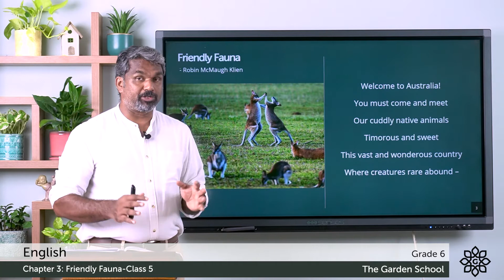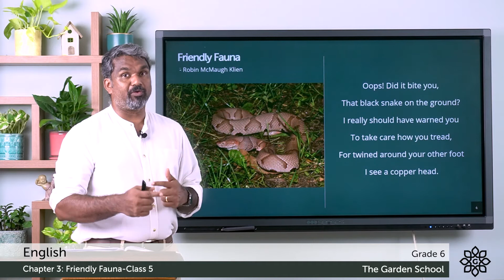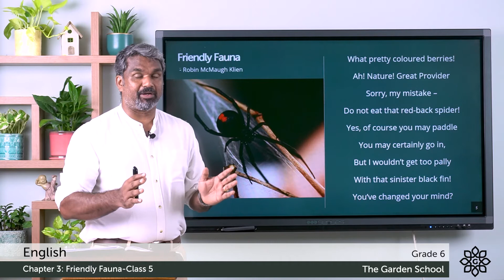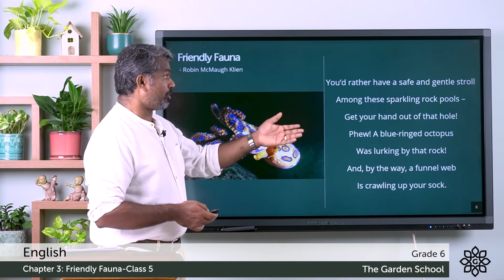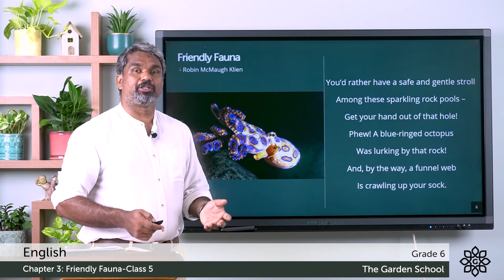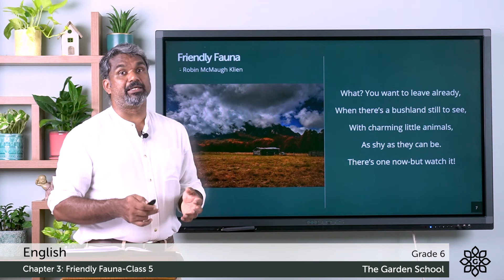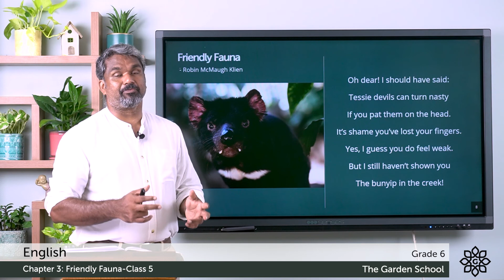Grade 6 English Chapter 3 Class 5 Friendly Fauna poem Reading and Explanation